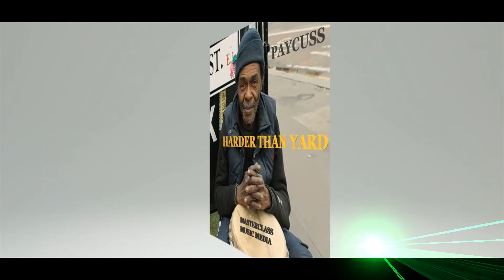PAYCUSS - HARDER THAN YARD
MASTERCLASSMUSICMEDIA1.COM
WRITTEN BY A .BANCEY
COMPOSED BY AMHARI